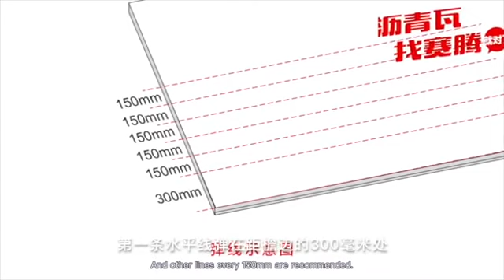Professional asphalt shingle manufacturer in China, SEETON.——Double Layer (Laminated) Install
SEETON——always focus on improve our asphalt shingle quality.
Bring customers a pleasant product is our Mission
Owen Shen
Whatsapp/ Wechat/ Line: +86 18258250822,